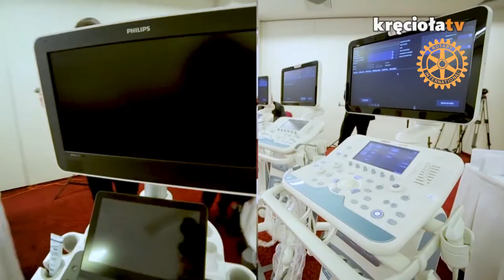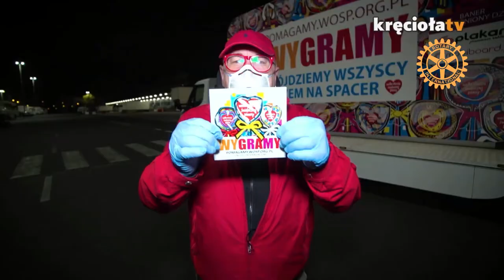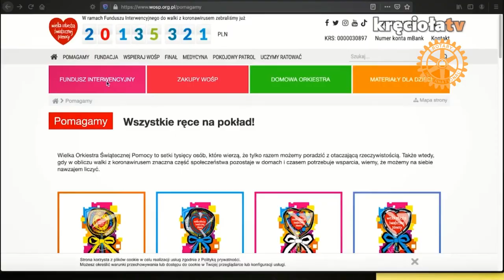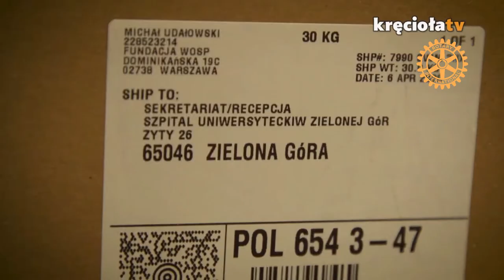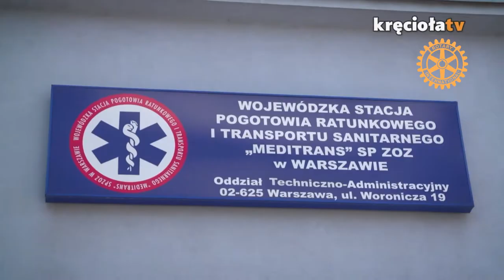XIV Centrum Dialogu Rotary Club Biała Podlaska: Jerzy Owsiak